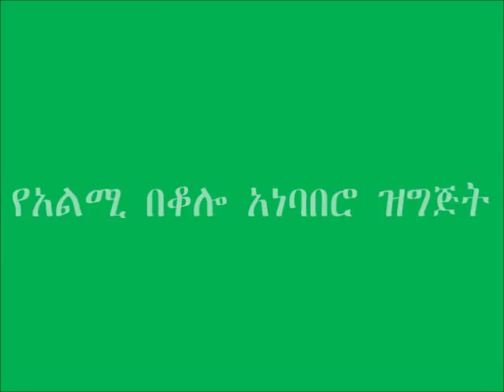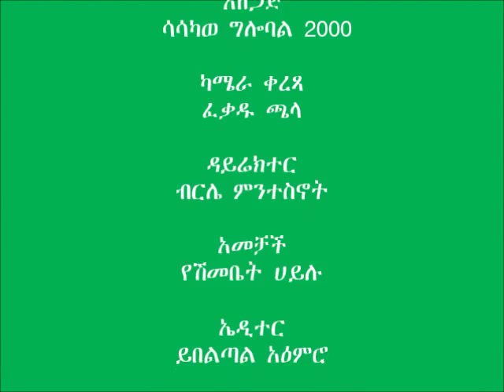QPM Anebabero Preparation Bure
Quality Protein Maize (QPM) Anebabero preparation, a video demonstration for Digital Green video dissemination